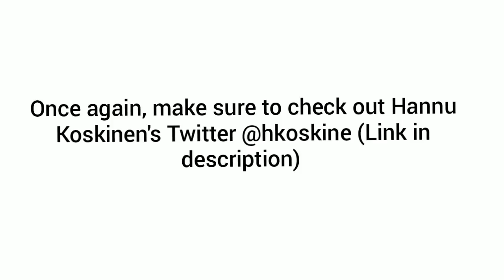My Hero Academia Characters in 3D (Models by Hannu Koskinen)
These models are amazing!! And honestly, I didn't expect to hit 100 sub so quickly, thanks a bunch. Obviously none of this art belongs to me.